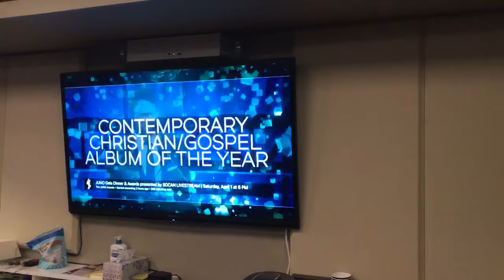Tim and the Glory Boys - JUNO WIN REACTION VIDEO!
Tim and the Glory Boys won the 2017 JUNO Award for "Contemporary Christian/ Gospel Recording of the Year"